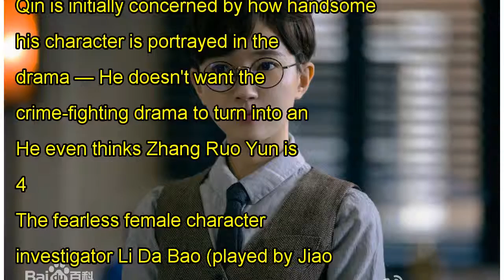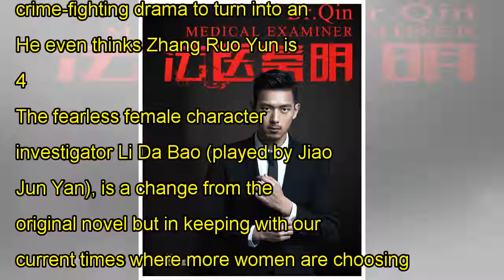6 interesting reasons to watch Medical Examiner Dr. Qin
6 interesting reasons to watch Medical Examiner Dr. Qin